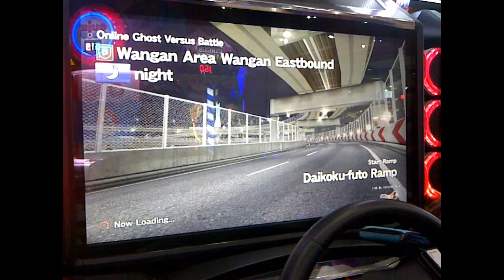Ghost Battle Aventador (15) Return Stamp To VICRY